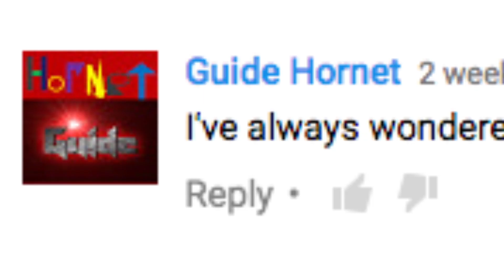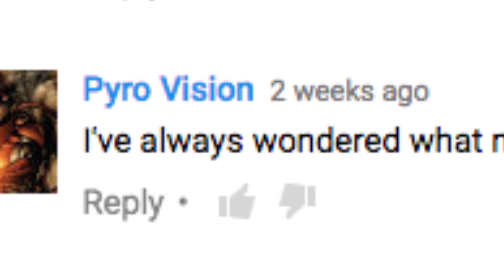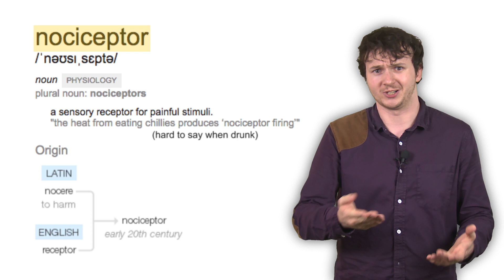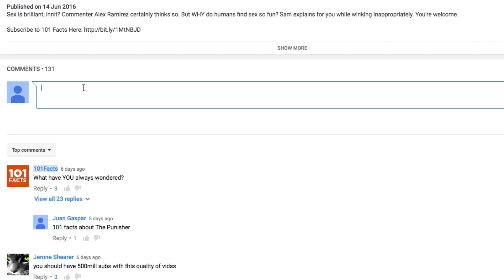Why Do We Feel Pain? 101 Facts Explains...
No one likes pain. Well, some of you more kinky motherfactors might be into it, but for the rest of us it’s a right ball ache. Literally. What’s the point of it anyway? Why can’t I just jam my hand into a toaster and turn myself into a human Pop-Tart whenever I want? Sam explains…